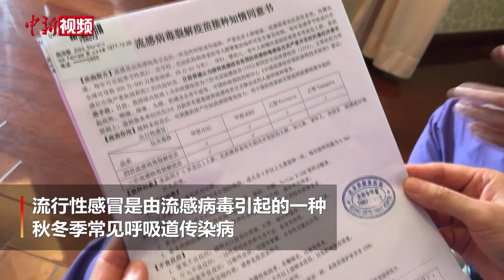北京开打流感疫苗 预防新冠肺炎与流感叠加风险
9月25日，北京市2020年流感疫苗接种工作启动，当天已有许多民众接种。为防控疫情，2020年北京市流感疫苗接种采用预约制，即日起至2021年2月底都可以预约接种。